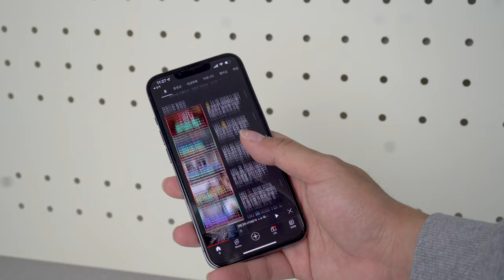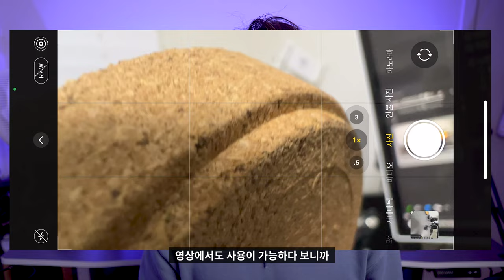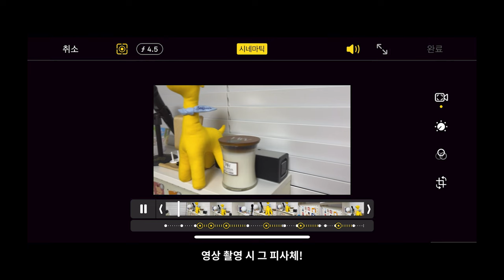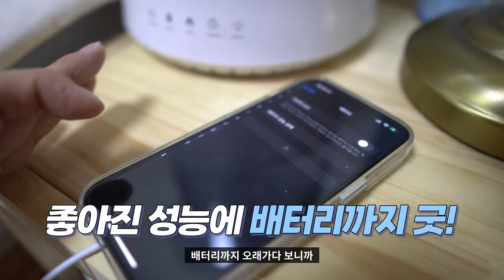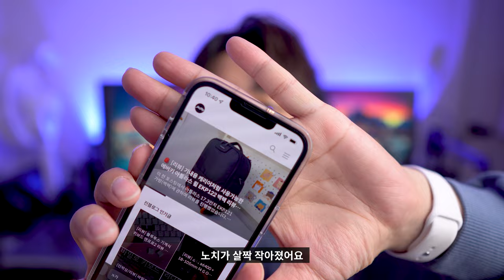(4K) 📱 [리뷰] 아이폰13프로를 지금 당장 구입해야하는 이유 | 아이폰13 미니 시에라블루 시네마틱촬영 인물사진 120hz 주사율 배터리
아이폰13프로 시에라블루 단점 영상을 올린 뒤에도 저는 열심히 사용을 했습니다.
단점들을 말하기는 했지만, 아이폰13이 가진 장점들이 충분히 사용할 가치가 있었죠.
그래서 어떤 장점들이 있길래 지금까지 아이폰13프로를 잘 사용하고 있는지 영상으로 만들어봤습니다 : )

아이폰13을 쿠팡 로켓배송으로 빠르게 받아볼 수 있습니다!